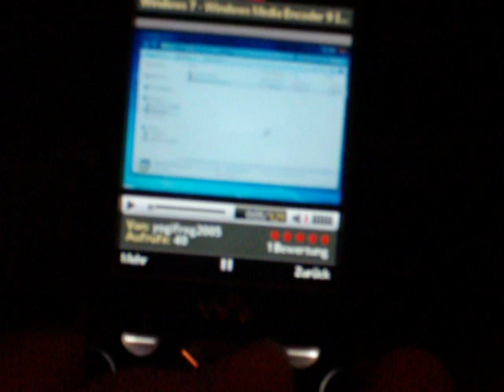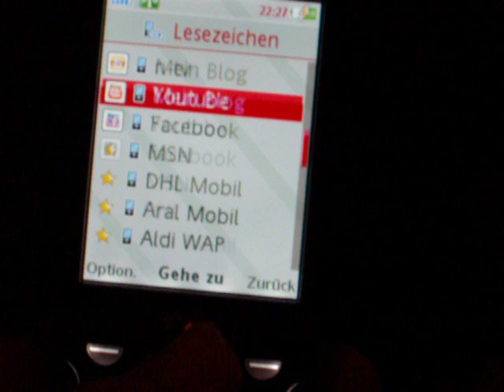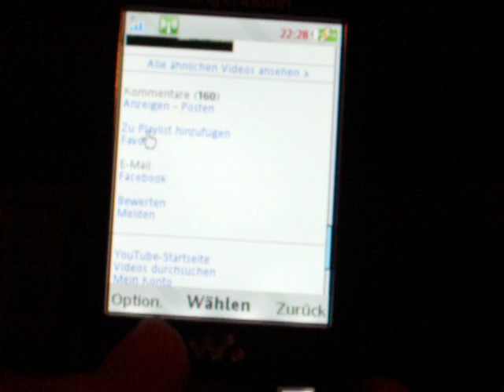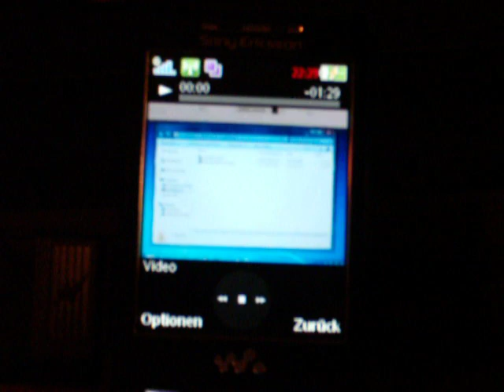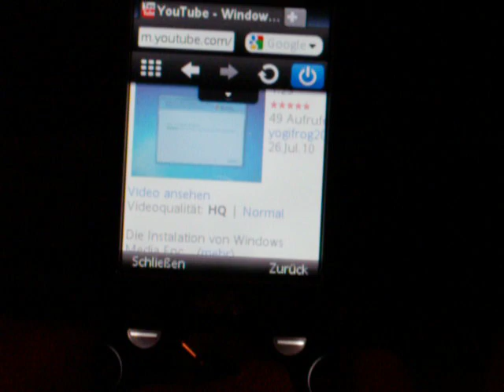Sony Ericsson W995 - Youtube HQ Videos Anschauen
Hier wird gezeigt wie man HQ Videos von YouTube Mobile Anschauen Kann mit dem Sony Ericsson W995 ohne den Integrierten YouTube Client, da dieser nur die Normale Qualität unterstützt, was Benötigt wird um YouTube HQ zu nutzen
1. Opera Mini
2. WLAN oder UMTS/HSDPA
Einfach Ausprobieren und Staunen wie Gut die Qualität mit YouTube Mobile HQ ist,
und daran denken da YouTube HQ auch mehr Bandbreite sowie Traffic nutzt das dadurch mehr Daten Verbraucht werden, da empfiehlt sich ein Tarif mit 1GB oder mehr, da mit Drosselung auf GPRS Niveau nichtmal YouTube Videos in Normal Qualität Angeschaut werden können.